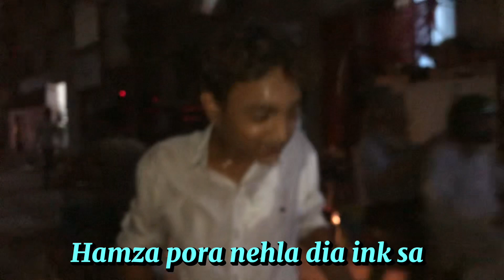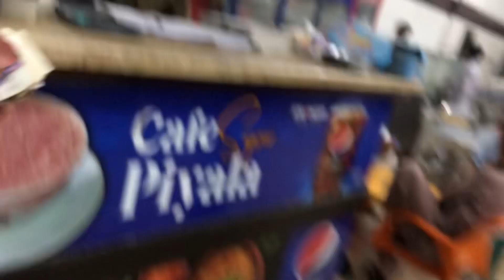Aj Hamza Ki |Birthday🎂|Manai 😍👍/Hamza ko nehla Diya ~Byy |Talha Official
Hamza Birthday 🥳 vlog ha pora support karna is vlog pa bhi ok 👍